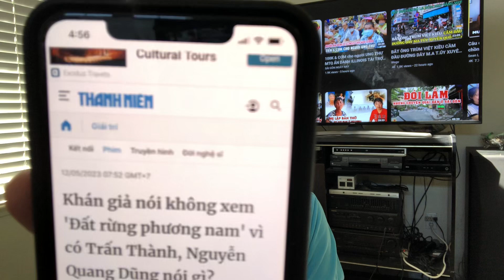PHIM ĐẤT RỪNG PHƯƠNG NAM-TRẤN THÀNH TRONG VAI BÁC BA PHI-KHÁN GIẢ PHẢN ỨNG THẾ NÀO